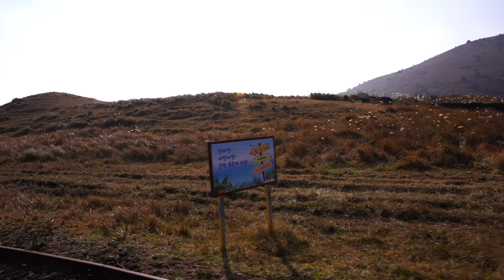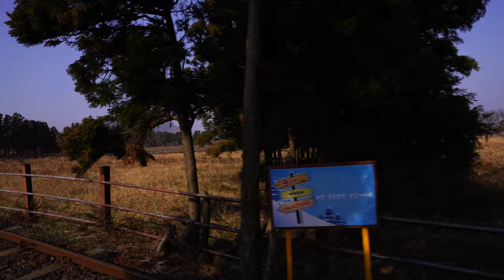제주도여행-용눈이오름 레일바이크(jeiu rail bike) 겨울에 달려보자! 반전도,꿀잼도 ASMR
이 영상은 제주 레일바이크를 타봤는데 예상보다 재미있네요.달리면서 펼처진 전망과 바람과 힐링이 됩니다.
시청 해주셔서 감사합니다!  이영상은 자세한 대화 나 설명이 포함되지 않은 고품질의 편안한 콘텐츠를 제공하는 것입니다. 자세한 내용은 내 웹 사이트 방문하거나 커뮤니티 탭을 확인하십시오.

이 채널에서 보는 모든 동영상을 직접 제작합니다. 때때로 다른 사람들이 승인 한 자료를 새롭고 독특한 창조물로 편집하여 사용 합니다.. 사용 된 추가 자산은 완전히 라이선스가 부여됩니다. 이 채널에있는 콘텐츠를 다운로드하거나 재배포하지 마십시오.